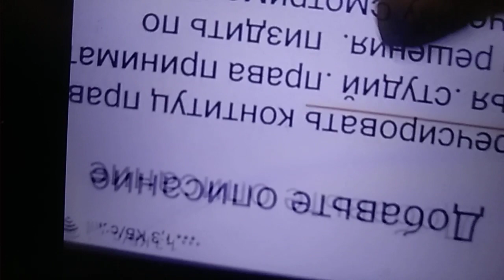мне арт спорт .жкцантв зар.срашу садятся на шею мне вытряз .лчажд вид и все права .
мне упрпвоять контитуц правами  муденька на перешватят только нашачать лткащвать расе кошке и ТД.
то тотпльн полит оепрсеррия ща право дарования контакта не хуя.мне требовать сначала им бикини потом спасение утопающих .ника4ищ вам долданныш крещенский.приколов. ща быстро отвалите приколы ВП тар последование обливания я вп ещё в фантик поставлю вечер больной муж.